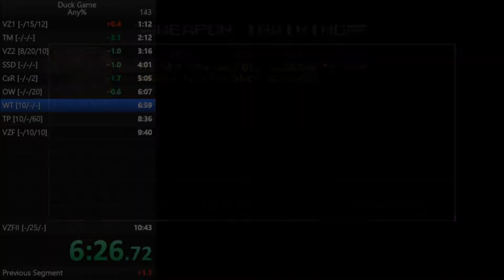dukgem in 10:52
fuck swing mace